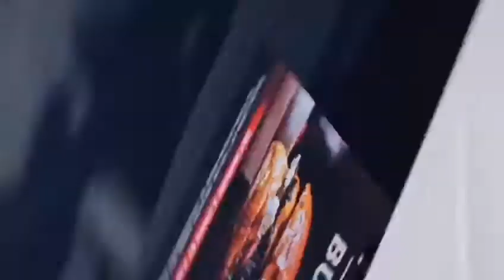Mary Lee for Volkswagen T-Roc cabrio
In this commercial you can see me in two different roles - boxing coach and lady driving a car, James Bond style ))

En este spot puedes  verme en dos diferentes papeles - boxeadora y una mujer de estilo James Bond conduciendo.

В этой рекламе у меня две роли - тренера по боксу и девушки за рулем в стиле Бондианы ))